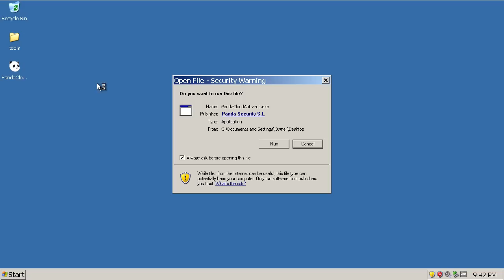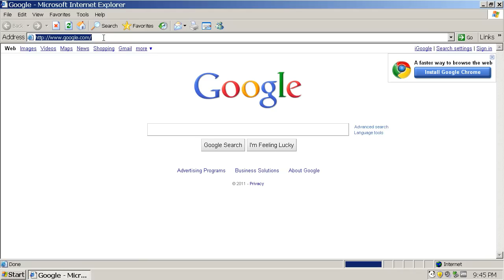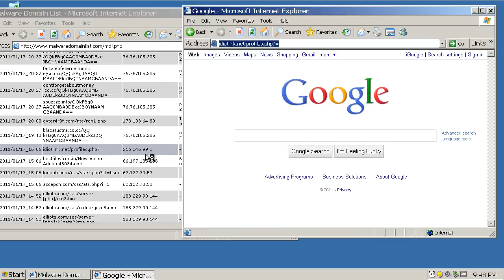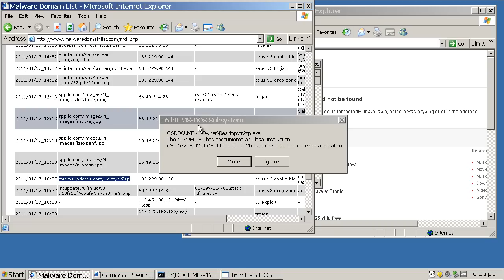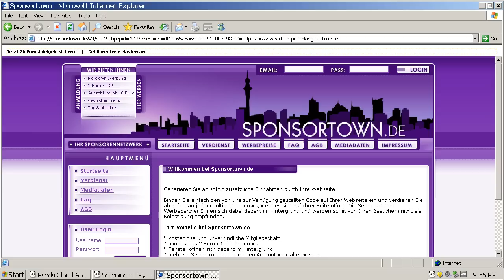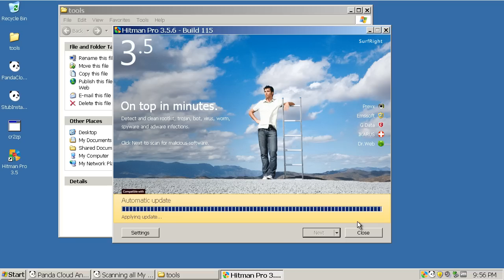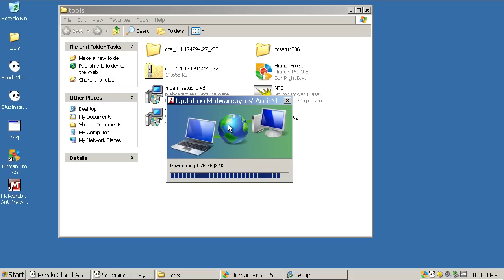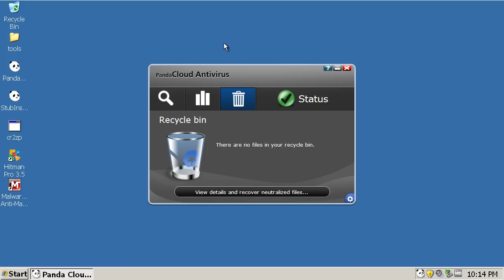Panda Antivirus Free Edition Review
Watch and find out how Panda Free Antivirus did against malware!